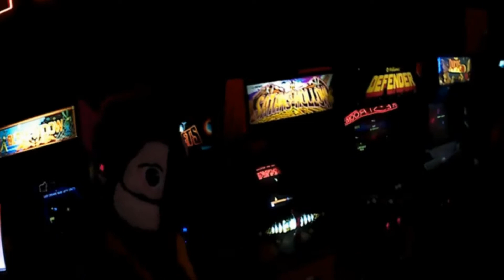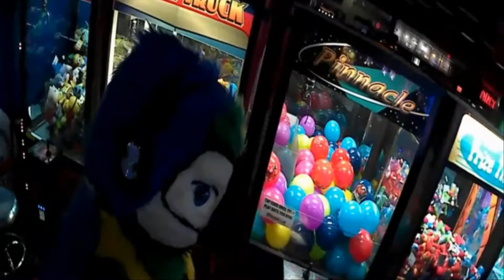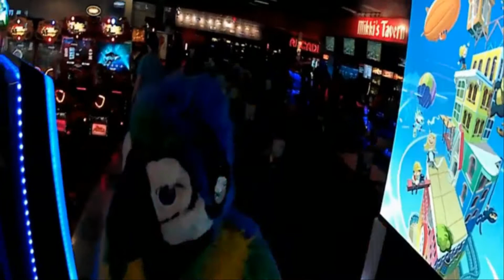Walking Around Pinballz Arcade In Austin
Showing all the pinball, and video games they have at there Lake Creek location. Was there for a special Geeks, and Gamers event.
 You will also see some other local furries in the video.